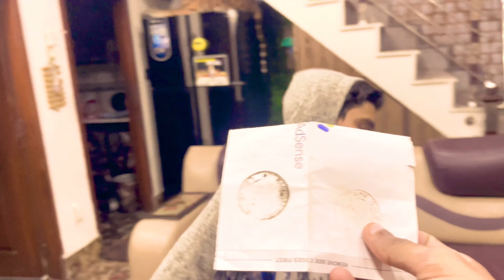Google Adsense Pin a gi | AdSense pin mngwany Ka trika | Rohanvlos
Google Adsense Pin a gi | Arham ka song | Rohanvlogs711.

Google Adsense Pin a gi | AdSense pin mngwany Ka trika | Rohanvlogs711.